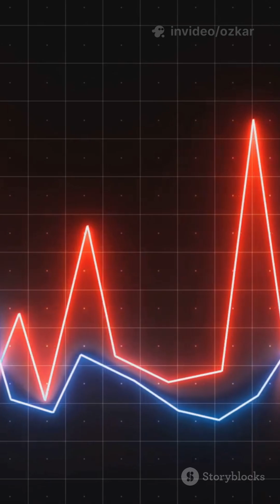Carbohydrates Turn To Sugar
The hidden Truth about Carbohydrates converting to Sugar. They are a common food source but proceed with caution.